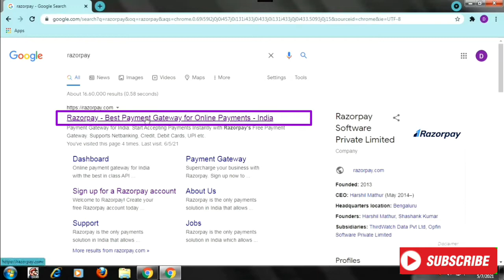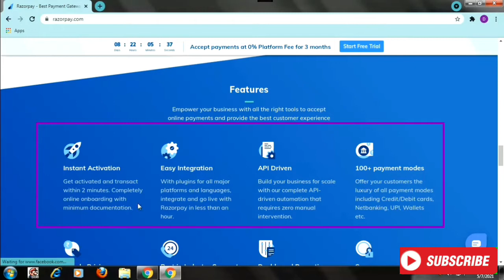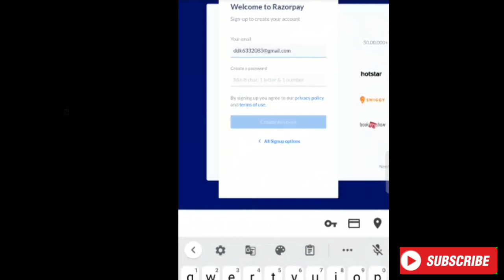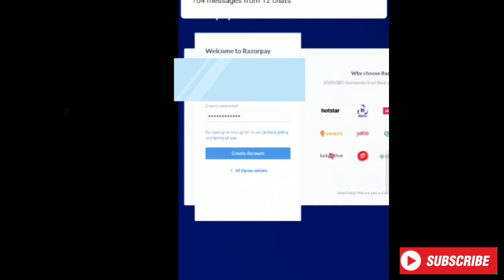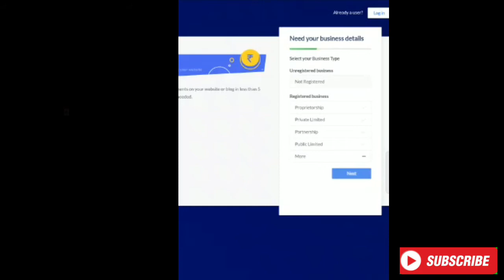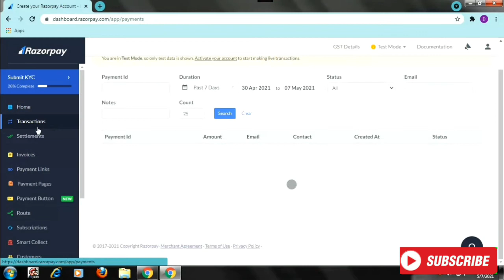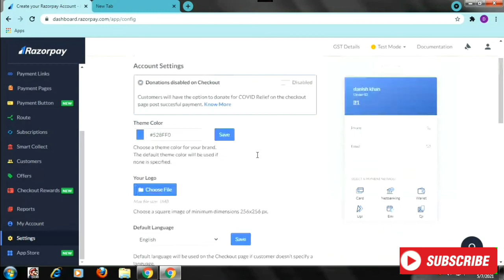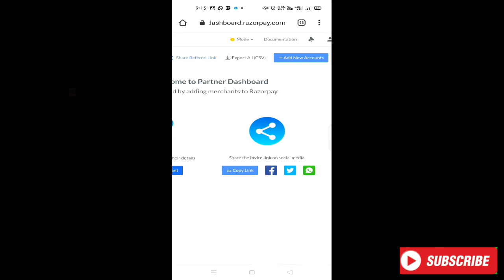Earn Money Online With Razorpay in 2021 | work from home ideas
Earn Money Online With Razorpay in 2021 | Razorpay Affilate Program in Hindi | Earn Money Online App

To become a razor pay partner .

Dosto aaj ki video me aapko me ye batane wala hu ke aap razorpay ke partner bankar kese pese kama sakte he kese zada se zada earnings kar sakte he. I hope aapko ye video bohot pasand aaegi thank you .

Agar aap bhi ghar beth kar achi income karna chahte he lockdown me to ye video aapki bohot help kar sakti he isme jis app kebare me mene aaj bataya he us app se aap ache se achi income le sakte he montj wie ya daily wise .

To aap bhi agar lockdown me income lena chahte he to jaldi se video ko pura dekhe uppr di hui link pr jae signup kare orr razorpay se zada se zada pese kamae .

must likes
must shares